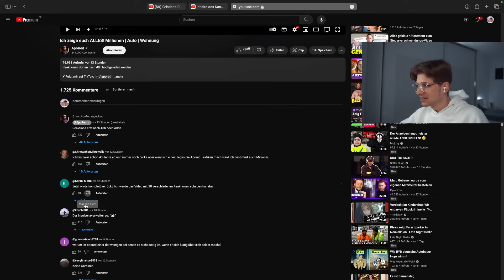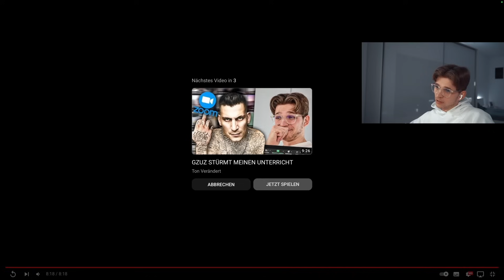ApoRed ist wirklich Millionär (Beweise)